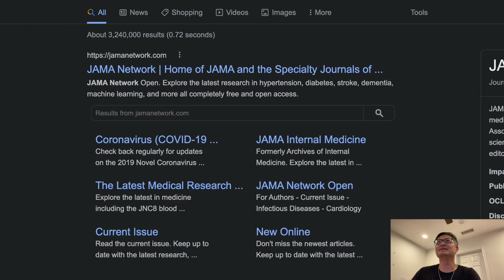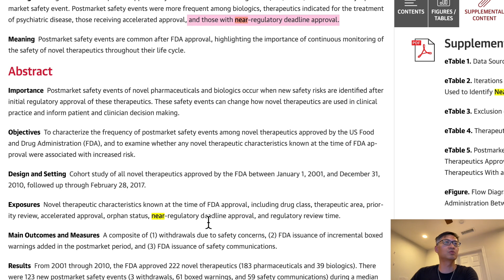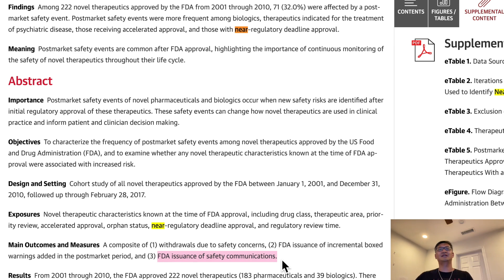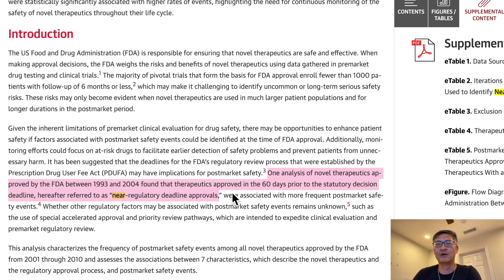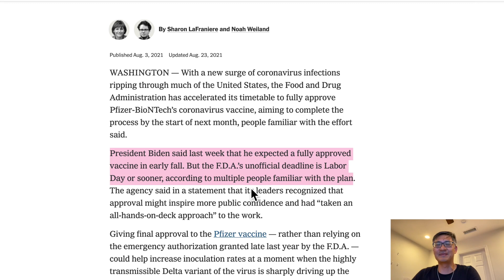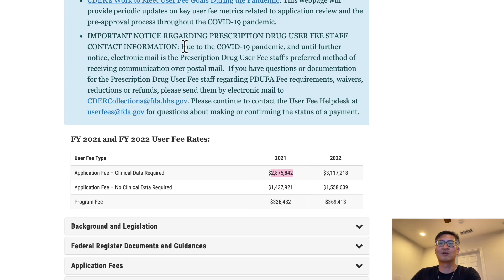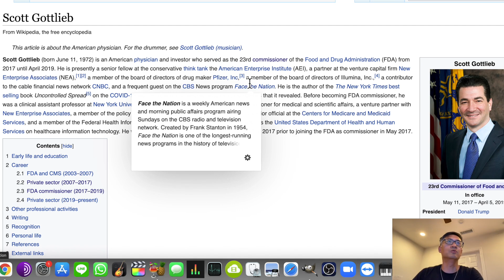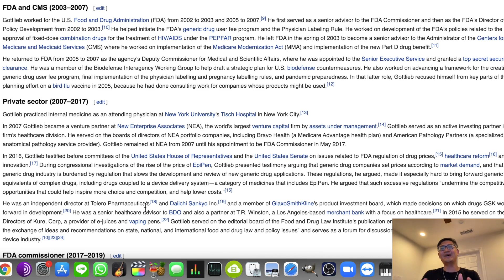FDA Approval Efficacy, Funding, And People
Postmarket Safety Events Among Novel Therapeutics Approved by the US Food and Drug Administration Between 2001 and 2010